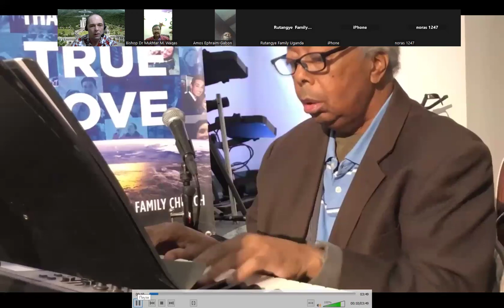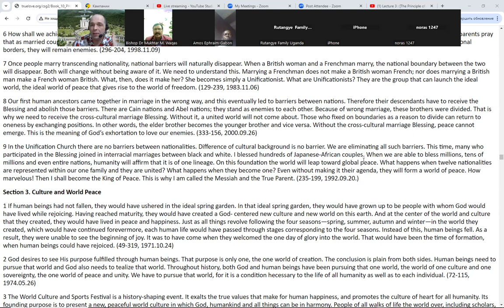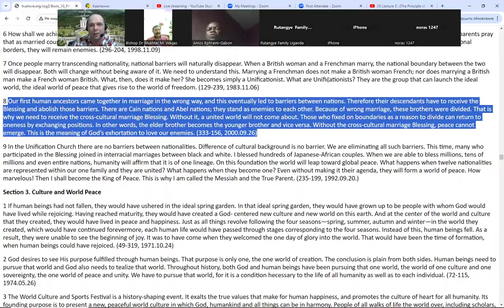Master Secrets to Obtain God's ENLIGHTENMENT & WISDOM by Prayers 23.02.2024 🔥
Subscribe & Master Secretsto become vital part of our common MOVEMENT GPBNet for global Peace2027 with Endless Possibilities for you, your Friends & Family, Organizations, Leaders, and Presidents☛Let's unite at 19:00 PM your local time & pray Daily 1 Minute+ in this crucial GlobalPrayersChain to achieve Ultimate Global Peace in every country by 2027

🔥 Together We Can Do It - Watch today's motivational video Enjoy today's Podcast

Get Today's gifts:
1. ☛Receive Peace Ambassador AWARD - register
2. Claim your free ticket for Training
3.
4. Order Powerful Prayers 👍
Enjoy 923th
🙏 & Let's fervently pray for:
🙏 Join the 40 days prayers, devotions, and blessing condition from February 4, 2023, to March14, 2024, for the success of vital marriage blessing events worldwide. Today's effort for peace & Interfaith, Universal, Mind Discovery, Spirituality and Futurology Networking for Peace2027 @Pilgrimages @ Prophet
  Amen-Aju
🌟 Quotes - World Peace through Ideal Families - Our first human ancestors came together in marriage in the wrong way, and this eventually led to barriers between nations. Therefore their descendants have to receive the Blessing and abolish those barriers. There are Cain nations and Abel nations; they stand as enemies to each other. Because of wrong marriage, these brothers were divided. That is why we need to receive the cross-cultural marriage Blessing. Without it, a united world will not come about. Those who fixed on boundaries as a reason to divide can return to oneness by exchanging positions. In other words, the elder brother becomes the younger brother and vice versa. Without the cross-cultural marriage Blessing, peace cannot emerge. This is the meaning of God’s exhortation to love our enemies. (333-156, 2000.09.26)

"SEND YOUR PRAYERS REQUESTS and 🎉 Join the global festivities, rewriting history passionately, transforming the past into a brilliant future for thousands of years ahead in your favorite networks:
  👍 Enjoy Sharing this vital foundation to empower and unite all 8B+ humankind to finish building ultimate global peace by 2027. Let's make it happen together!